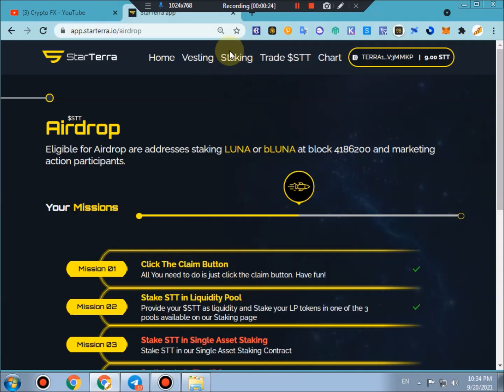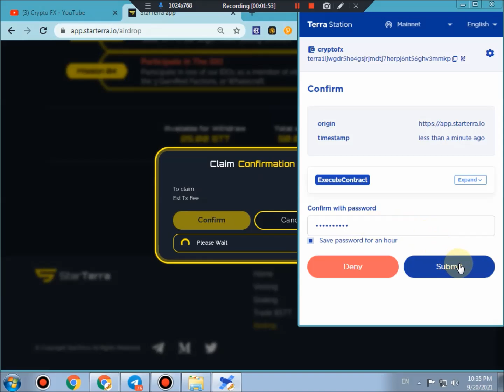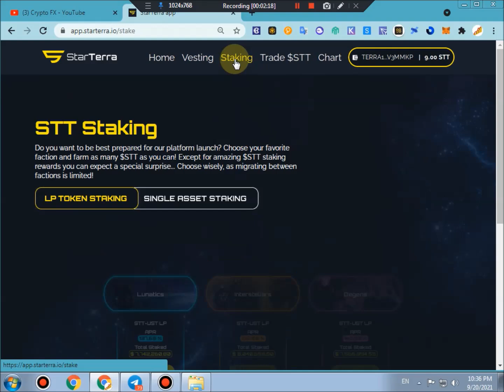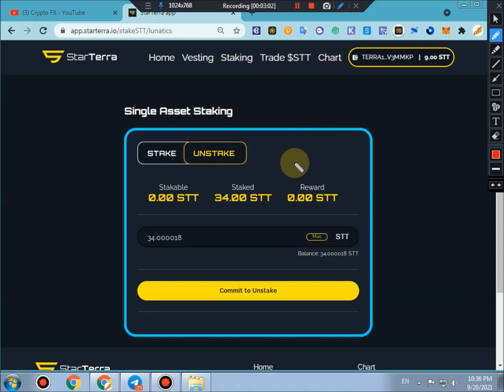Crypto fx - Update Airdrop Starterra - Nhiệm vụ 3 single staking & rút 25 STT (75% đoạn đường)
Chỉ những bạn airdrop Starterra trước đó, các bạn mới chưa tham gia bỏ qua video nhé. Tks
Mở khóa 25 STT nhiệm vụ 3: Single staking
Mn sử dụng STT staking (số lượng tùy tâm)
Cần phí gas là UST.
Trường hợp, đã bán hết STT thì swap từ UST sang STT trực tiếp trên sàn
Tham khảo thêm (nếu cần)

Đăng ký Sàn Binance & Houbi với link chiết khấu 50% phí giao dịch trọn đời:

Hướng dẫn kiếm tiền với MB bank: nhận ngẫu nhiên từ 30k - 500k + nhiều ưu đãi hấp dẫn
(Mở tk ngay tại nhà - trực tiếp trên điện thoại)
Các ưu đãi cực hot từ MB bank:
- Mở tài khoản mb bank nhận từ 30k đến 500k
- Miễn phí chuyển khoản trọn đời
- Hoàn tiền không giới hạn
- Chọn số tài khoản  theo yêu cầu, hoặc trùng với số điện thoại
- Vay tiền trực tuyến trên app mb bank
Mã mời: WHE9USJZ1U7F93MO0Y0W
tải app MB bank
- Bước 2: Sau khi tải xog, bấm vào lần nữa , để xác nhận tham gia chương trình giới thiệu mb bank

1. Top 2 sàn giao dịch spot, mua bán coin, uy tín, vào lệnh theo market khớp lệnh ngay
2. Sàn giao dịch margin - hợp đồng tương lai:
3. Các sàn giao dịch spot, mua bán coin tham khảo thêm (ưu điểm: đa dạng coin)
Sàn MXC:

Tổng hợp các kèo đào coin hot nhất hiện nay:
1. Đào Pi network, mã ref:      vip16
2. Đào Timestope, mã ref:      kamep
3. Đào BEE network, mã ref:   vip16
4. Đào One vikione, mã rè       vip16
4. Đào XP quy đổi thành SPA: uzlo8v